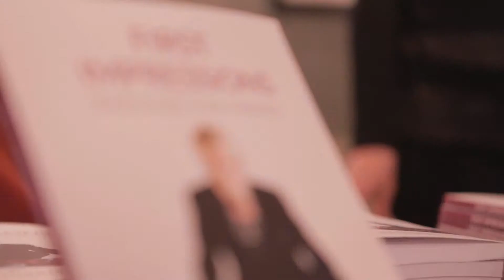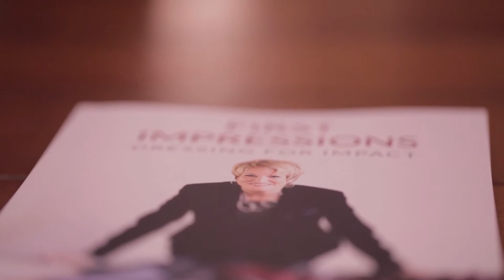First Impressions - Book Launch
A few highlights from Patti's book launch for First Impressions. What an amazing with so many great clients and friends. Thank you to everyone who was able to attend!